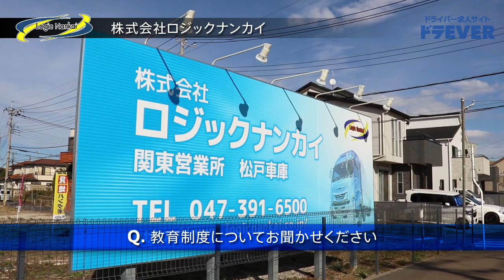ドライバー求人 ドラEVER【株式会社ロジックナンカイ様】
【株式会社ロジックナンカイ様】